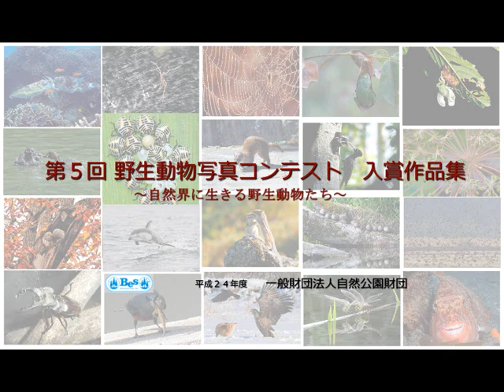「第5回 野生動物写真コンテスト」 入賞作品集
一般財団法人自然公園財団 が主催している「野生動物写真コンテスト」
5回目となる平成24年度コンテストは募集総数 １５０３点、応募者数は６４９人でした。
厳正な選考の結果入賞した３７点のスライドショーです。